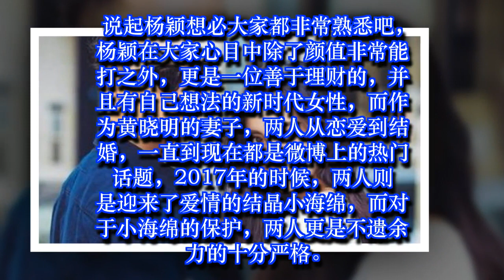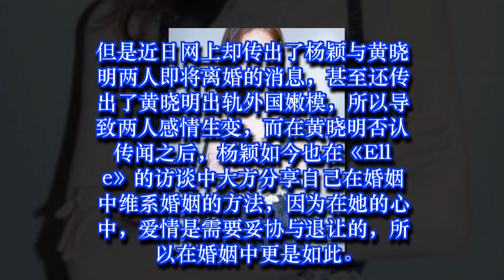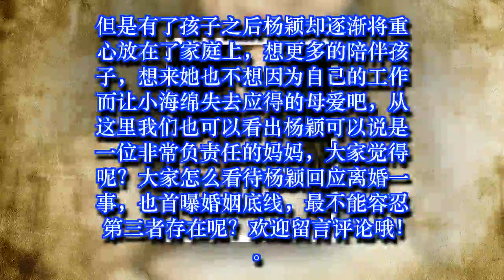震动：angelababy 正式回应离婚的事情了！